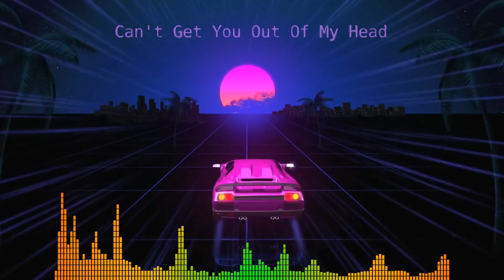Cant Get You Out Of My Head (Nick Jay Jean Luc Radio Mix) - Geoff Sturre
Out Now - spotify:album:0tadNrhuI24X5yaG7ew0Uo